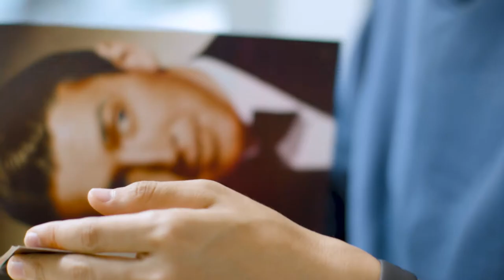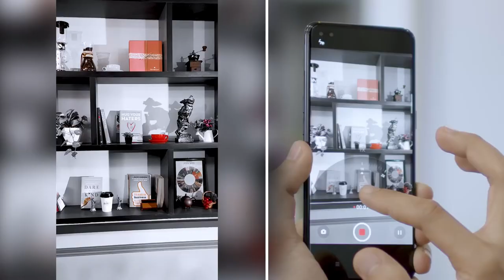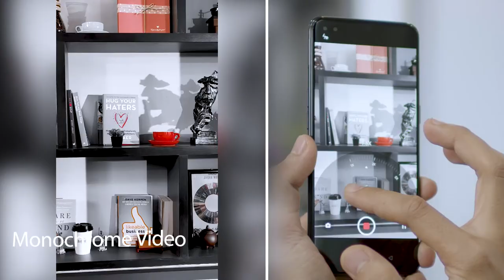Unboxing Missions with Min Thway Khant ( Oppo Reno4 x Magical Creation )